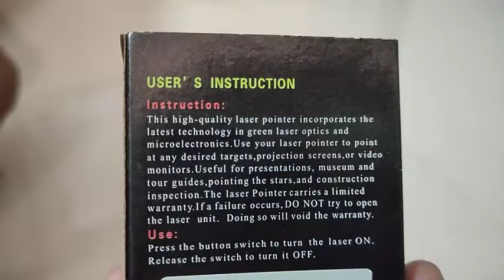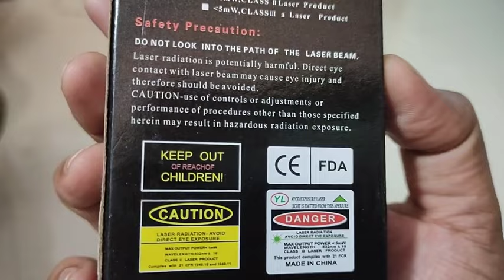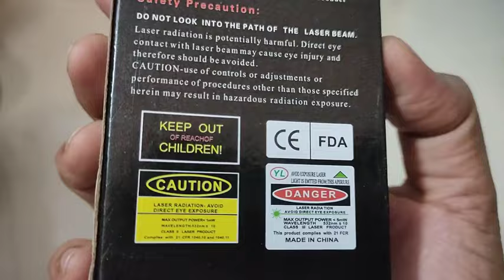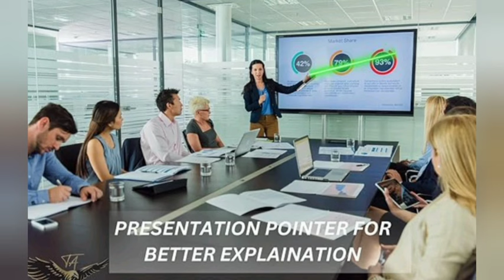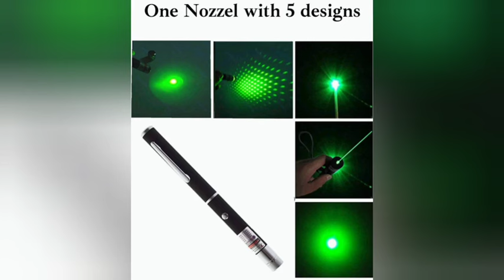Green Laser Light Pointer || 2000mtrs Range || Multipurpose Laser Light Review@unboxingbadshah1341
Online se Sasta

Green Laser Pointer Review Test in Hindi

Laser Light Powerful Battery Powered |Multi-Purpose Green Laser Pointer - 2000 Metres Range| Portable, Cat Laser Toy, Green Pointer for Presentations, Stargazing, Hiking,(Green Light)

LONGEVITY AND GREAT DURABILITY: The green laser light powerful pointer with top notch quality aluminum alloy, with great sturdy and rust resistance, ensuring reliable and long usage. It has a long range beam of 2000 metres.

PORTABLE AND EASY TO USE : Single button for switching multiple modes easy control to use. Super handy, portable and easy to carry . Wireless feature gives you the access to use anytime , anywhere.

WIRELESS & PORTABLE : Wireless feature gives you the freedom to use this laser light anywhere anytime without the worry of charging it again and again .You may have to use AAA batteries for this alser light and you are good to go.

MULTIPURPOSE USE: This green laser light pointer can be used for various activities as well, including presentations in schools, college and even offices, stargazing, other outdoor activities and many more educational purposes. This device is so versatile and can be used in different settings, which makes it a wonderful gadget for anyone.

PLAY TIME WITH PETS: This green laser light pointer is also suitable for pet owners to use it as a chasing laser pointer for cats and dogs. You can have a fun and play time with them as well.

CAUTION: This product is a high power LED light . Do not flash the light on the eyes directly on anyone including pets, adults and children as well , it can damage the eye sight.

Safety Information:
Avoid exposure laser radiation is emitted from this aperture | Keep out of reach of children | Do not look into the path of the laser beam

Green Laser Light Pointer
Unboxing
Product Review
Laser Light Demo
2000m Range
Multipurpose Laser
Unboxing Badshah1341
Laser Pointer Review
High-Range Laser
Outdoor Laser Use
Gadget Review
Laser Light Features
Long-Range Pointer
Laser Light Performance
Best Laser Pointer
Laser Light Comparison
Unboxing Video
Laser Pointer Tips
Affordable Laser Light
Versatile Laser Tool